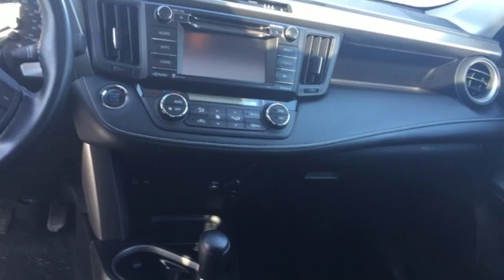Used 2018 Toyota RAV4 Rochester, MN X6385 - SOLD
Year: 2018
Make: Toyota
Model: RAV4
Trim: XLE
Engine: 2.5L 4-Cylinder DOHC Dual VVT-i
Transmission: 6-Speed Automatic
Color: Black
Interior: Black
Mileage: 19248
Stock #: X6385
VIN: 2T3RFREV3JW753372
Recent Arrival! Certified. RAV4 XLE Black AWD Odometer is 3480 miles below market average! CARFAX One-Owner. Clean CARFAX.

Address:
4365 Canal Place Southeast